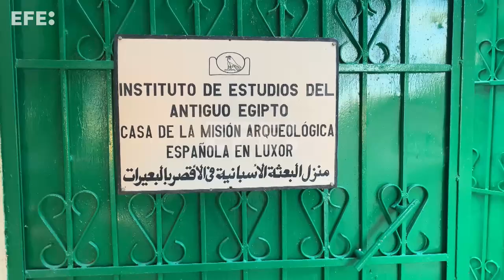Una misión española desentierra este año casi 60 momias en Lúxor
Lúxor (Egipto), 29 dic (EFE).- (Imagen: Shady Roshdy) La misión arqueológica española Proyecto Visir Amenhotep Huy, liderada por el Instituto de Estudios del Antiguo Egipto, ha descubierto dos tumbas que albergaban casi 60 momias y extremidades al término de su campaña en 2022.